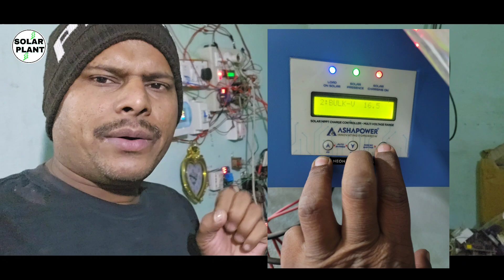कम Panel में अधिक बीजली पैदा करेगा Ashapower इसके आगे सब फेल || Ashapower Vs Inverter No.1 कौन 😱😱😱😱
utl Rmppt,
utl mppt smu 12v/24v 40 amp,
automatic solar charge controller,
utl mppt solar inverter,
utl mppt charge controller,
utl mppt vs smarten mppt solar
charge controller,
utl mppt solar charge controller tamil,
utl mppt solar charge controller
repair,
utl mppt solar pcu,
utl mppt 2kva pcu (gamma),
utl mppt controller,
utl mppt smu,
Solar MPPT,
solar mppt charge controller,
solar mppt inverter,
solar mppt charge controller circuit
diagram,
solar mppt controller,
solar mppt inverter price,
solar mppt malayalam,
solar mppt charger,
solar mppt connection,
solar mppt matlab simulation,
solar mppt vs pwm,

Microtek 2kva inverter 24 Volt 2 Battery पर चलने वाला Inverter पूरे घर लोड चलेगा